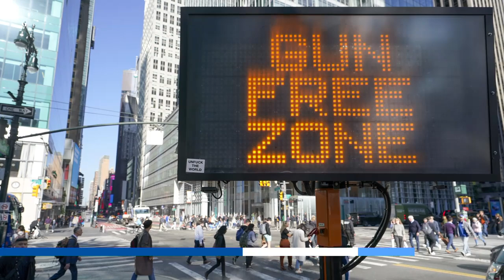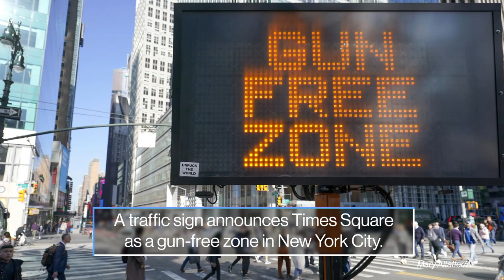Beached whales, landslides and art repatriation: World in Photos, Oct. 12